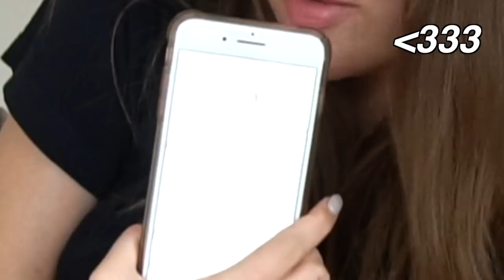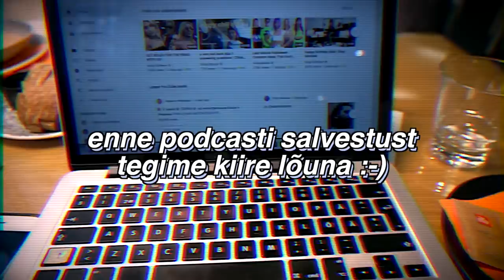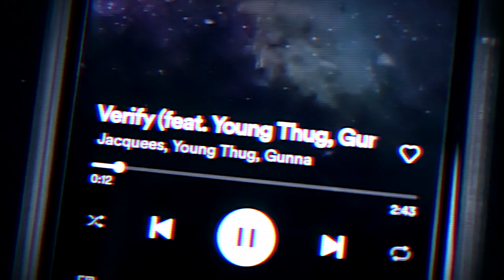sain 17 ja võtsin kassi ... // mida ma viimased kuu aega teinud olen?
-minu sotsiaalmeedia-

love u,
Maria